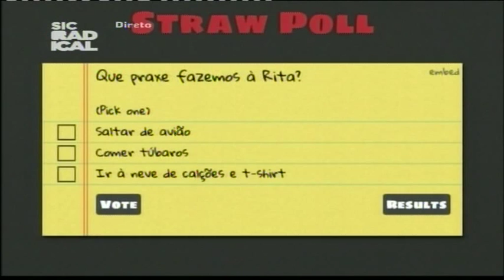15 01 16 Entrevista Rita Camarneiro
Rita Camarneiro
Junta-se ao CC a partir do dia 19 de Janeiro